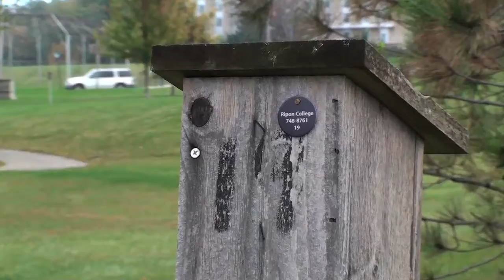More Together Stories: Undergraduate Research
Undergrads have been doing graduate-level research side-by-side with Ripon professors since the 1970s and earlier - a rarity at larger institutions. In this short video, the first in an ongoing series of stories that embody Ripon's "More. Together." tagline, Biology Professor Memuna Khan talks about her Bluebird Trail project and how undergrads - regardless of their major - can and do help in meaningful ways.